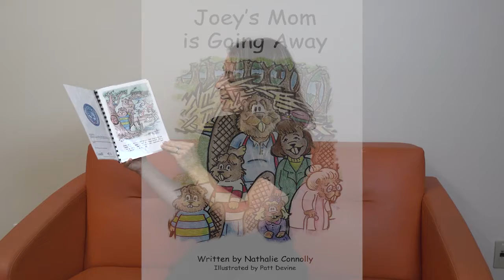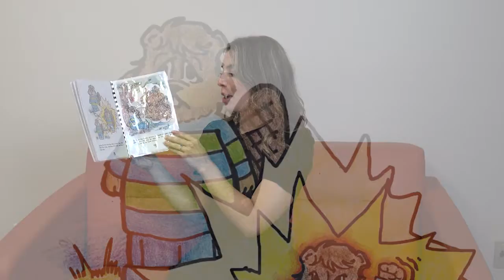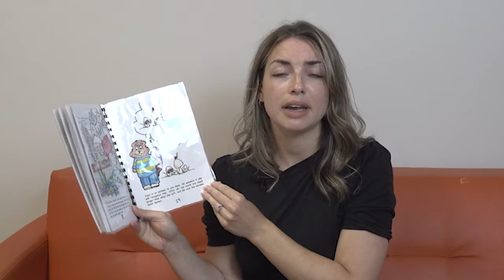Joey's Mom is Going Away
A VMFRC Youth counsellor reads "Joey's Mom is Going Away" Written by Nathalie Connolly / Illustrated by Patt Devine